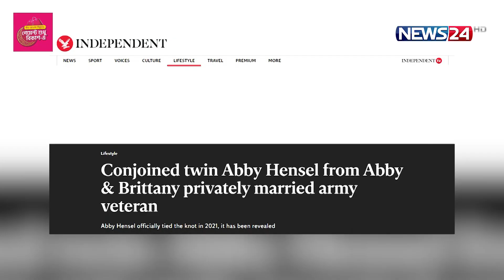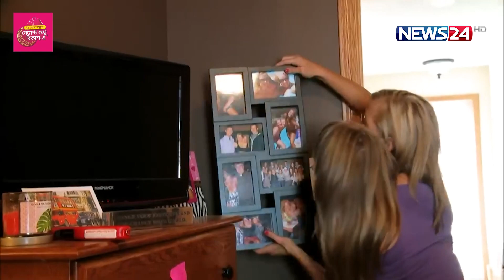একসাথে ২ বোনকে বিয়ে করে ভাইরাল সেনা কর্মকর্তা | News24 Special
NEWS24 Team